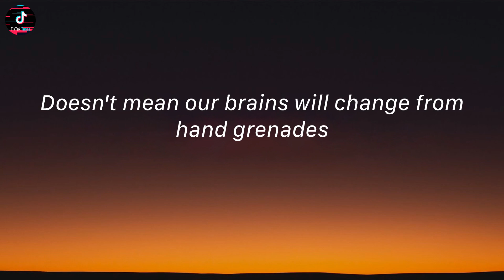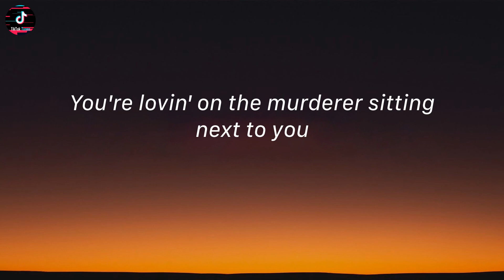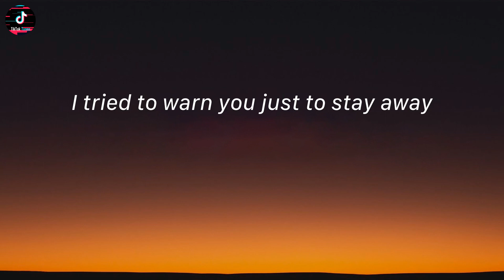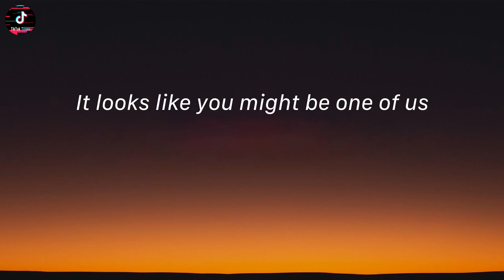Heathens - Twenty One Pilots (Lyrics) | All my friends are heathens, take it slow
Heathens - Twenty One Pilots (Lyrics)
Tiktok song: Heathens - Twenty One Pilots

Lyrics:
Docked away
Yeah, trust issues, not to mention
(Watch it)
(Watch it)
All my friends are heathens, take it slow
(Watch it)